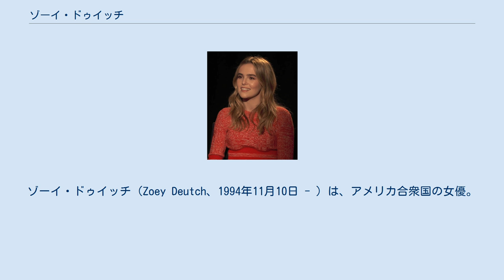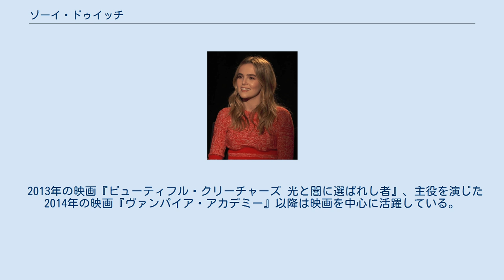ゾーイ・ドゥイッチ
ゾーイ・ドゥイッチ（Zoey Deutch、1994年11月10日 - ）は、アメリカ合衆国の女優。
 アメリカ合衆国カリフォルニア州ロサンゼルスに生まれ、主にロサンゼルスで育つ。
父は『恋しくて』や『プリティ・イン・ピンク/恋人たちの街角』で知られる映画監督ハワード・ドゥイッチ、母は『バック・トゥ・ザ・フューチャー』で知られる女優リー・トンプソンである。
姉に女優でミュージシャンのマデリーンがいる。
大おじは俳優のロバート・ウォーデン。
父親がユダヤ人であったことからユダヤ文化の影響を受けた。
幼少からバレエ、ジャズダンス、タップダンス、モダンダンス、ヒップホップダンスなど様々なダンスを学ぶ。
ロサンゼルス郡芸術高等学校で演劇を専攻した。
 2010年から2011年にかけてディズニーチャンネルテレビシリーズ『スイート・ライフ オン・クルーズ』にマヤ・ベネットとして出演、2011年から2012年にわたりCWテレビジョンネットワークのテレビシリーズ『リンガー 〜2つの顔〜』にジュリエット・マーティン役で出演。
テレビシリーズ『クリミナル・マインド 特命捜査班レッドセル』、『NCIS 〜ネイビー犯罪捜査班』、『スイッチ 〜運命のいたずら〜』などにそれぞれゲスト出演した。
 2013年の映画『ビューティフル・クリーチャーズ 光と闇に選ばれし者』、主役を演じた2014年の映画『ヴァンパイア・アカデミー』以降は映画を中心に活躍している。